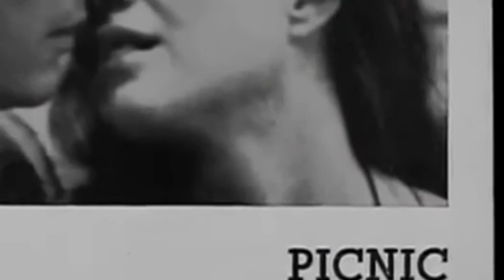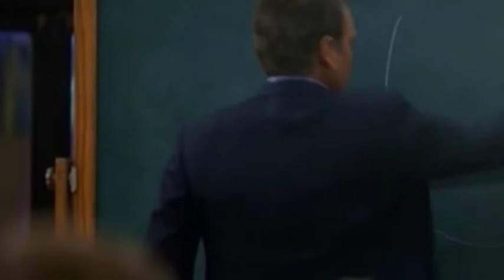Перш, ніж поставити собі діагноз «депресія» переконайтесь, що ви не оточені ідіотами. Зігмунд Фрейд.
Ось таке кіно! Багатомільйонні гонорари, приватні літаки, персональні замки, пильна охорона... Усе це є у зірок, що купаються в славі і багатстві. Здавалося б, живи та радій! Та ні!… Коли в житті не вистачає реальної небезпеки, її заміняє вигадана. За стінами фешенебельних вілл міцно оселився жах.